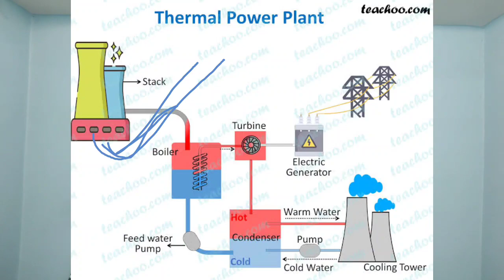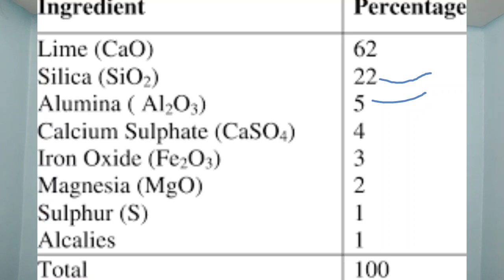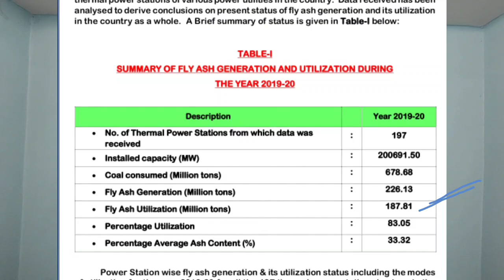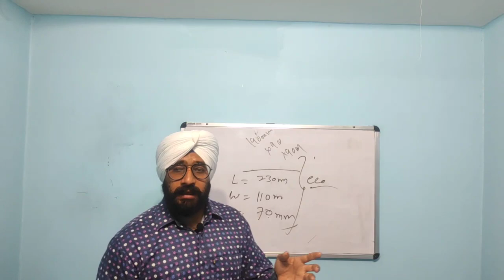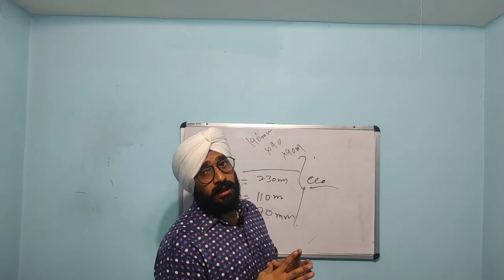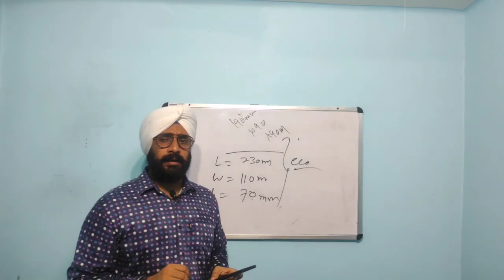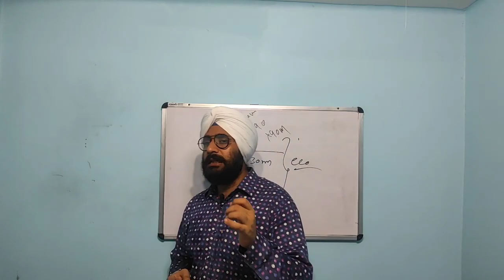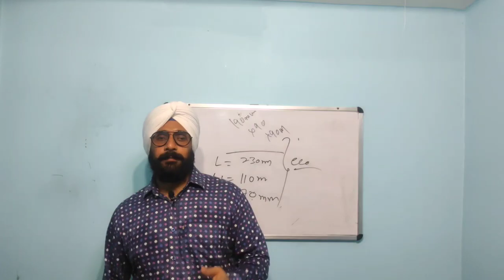Lec13 Flyash and Flyash bricks lcivil engineeringll Hardeepsingh Buliding materials and construction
Topic cover
1.Flyash
2. Manufacturing of flyash
3 use of flyash
4 flyash brick
5 test on flyash brick
6 Advantages of flyash brick

Hardeep singh
Mtech (construction technology and management)
From
Jawali
Kangra  Himachal pradesh.